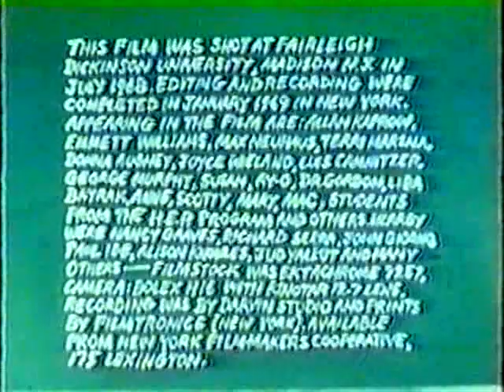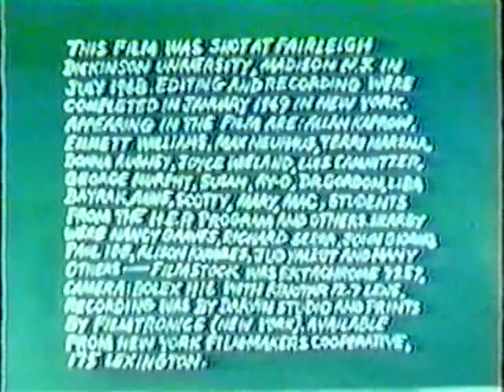Back and Forth (Michael Snow, 1969)